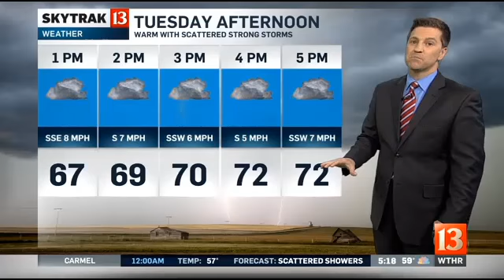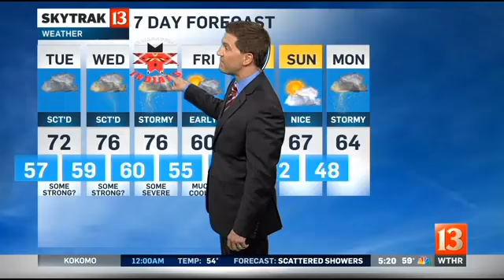SkyTrak Weather Forecast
Showers and thunderstorms possible all week.